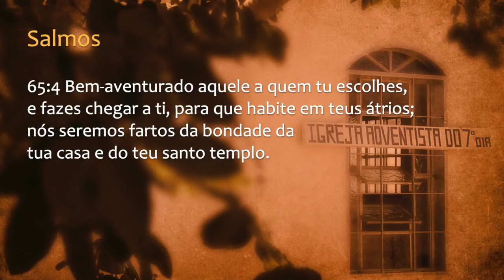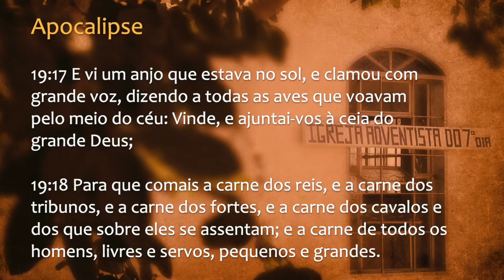169 - I CONGRESSO IAGE - OS CONVIDADOS - IZABEL QUEROBIM (palestra 1)